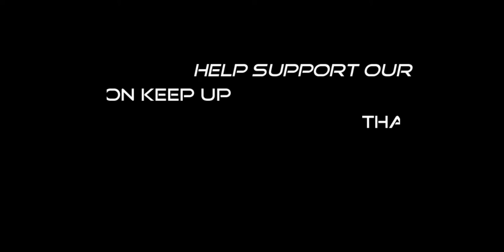JFB Fashions first commercial go shopping at the new store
New women & mens store 2021
boutique of the future

Like the content we bring will keep up if you wanna get involved thanks for joining us all are welcome!!!

find the👉 Jonathans project 👈in search

creator of this page

camera used W300
camera used T5iRebel
lights used 2 bower rings
Kodak Fz152

Flickr/BluFilmProductions

vimeo/
bluuniversalheadquarters